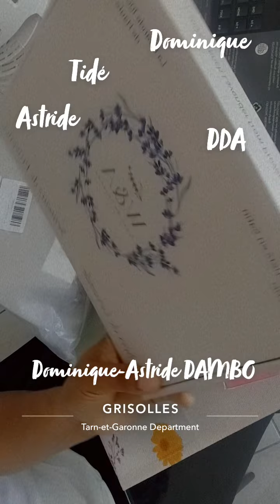28 juillet 2024